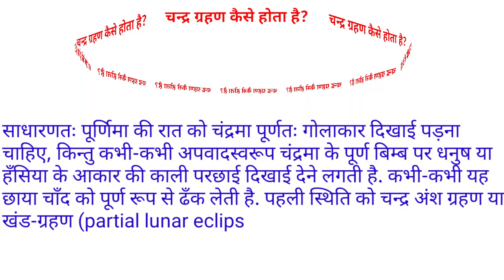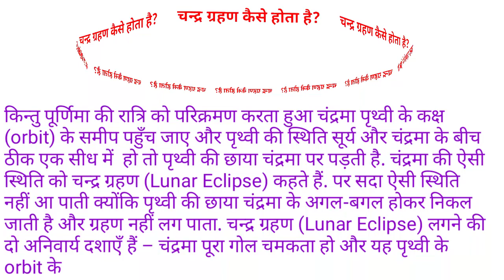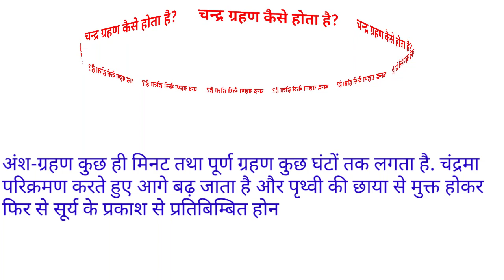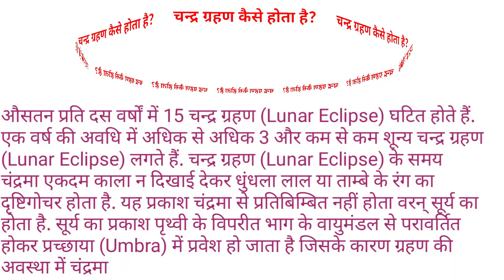चन्द्र ग्रहण कैसे होता है? चन्द्र ग्रहण कैसे लगता है? Information about Lunar Eclipse